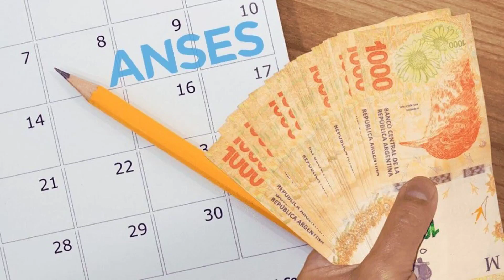🛑 ¿Cuándo cobro ANSES? ✅ HOY 12 de Junio 2023 🔥 Fechas de PAGO para jubilados, auh, aue, suaf, pnc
ANSES confirmó el calendario de pagos de junio 2023 para todas sus prestaciones, incluyendo jubilaciones, pensiones, pensiones no contributivas, por discapacidad, Asignación Universal por Hijo (AUH) y por Embarazo, Prestación por Desempleo y Asignaciones Familiares y de Pago Único, como las correspondientes a matrimonio, nacimiento y adopción.

Enteráte en este video si cobrás el 12 de junio de 2023.